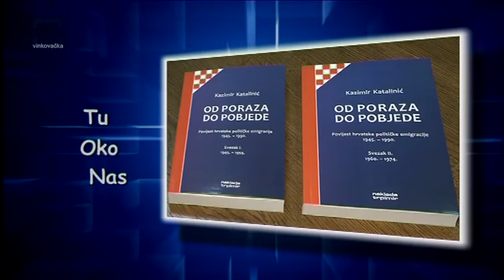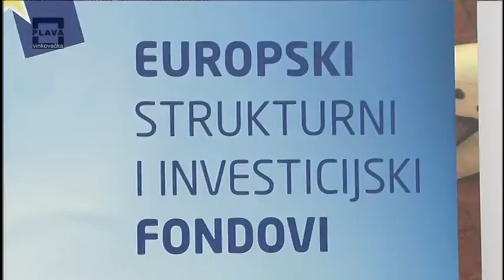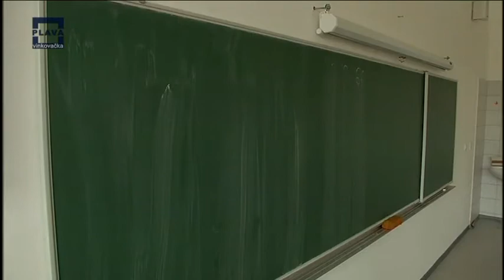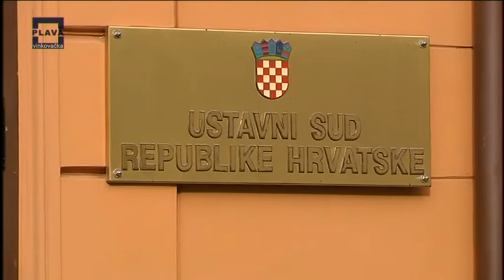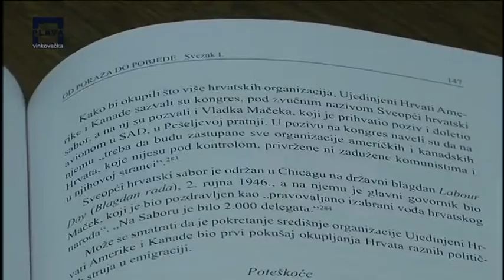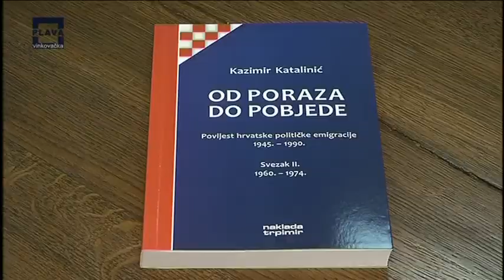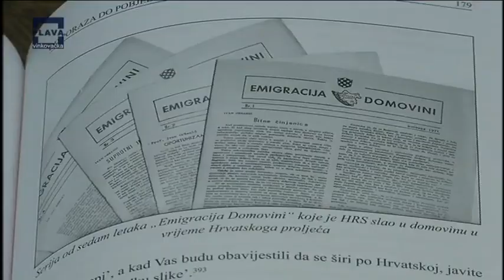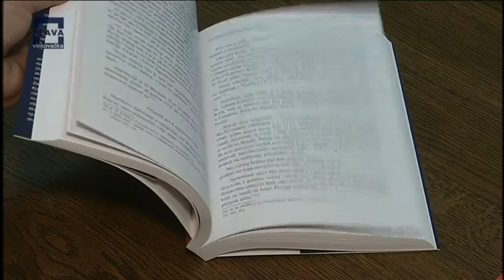Tu oko nas 25.10.2017